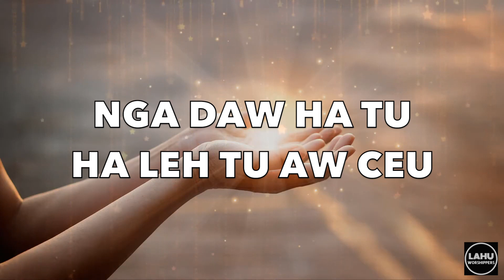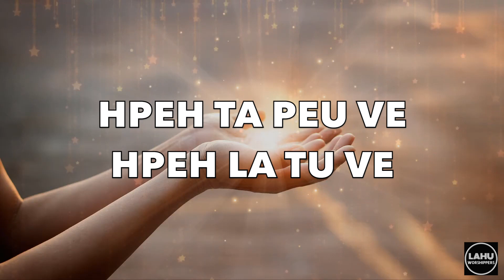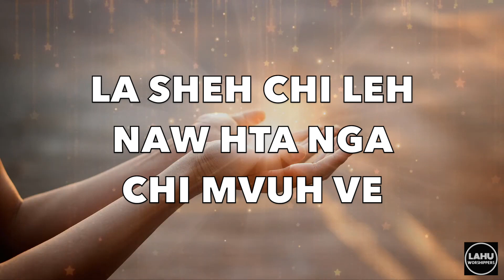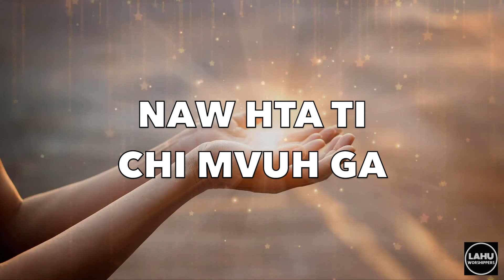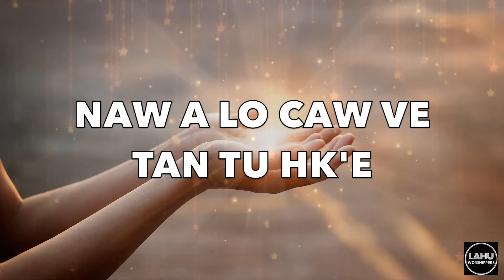A SHA HK'A PEU E (Lord I Offer My Life) - Bobby Ekkachai [Ft. Chai Naobanphrot] (Official Lyrics MV)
A SHA HK'A PEU E (Lord I Offer My Life)
Vocal / ร้องโดย - Bobby Ekkachai (Ft. Chai Naobanphrot)
Translated by / แปลเนื้อร้องโดย - Chai Naobanphrot
We are sharing the Lahu worship song to bless all the people, and not for any commercial business.
เราแบ่งปันเพลงนมัสการลาหู่และเป็นพระพรแก่ทุกคน โดยไม่มีเจตนาทางการค้าใดๆทั้งสิ้น
ติดตามข่าวสารและเพลงนมัสการลาหู่ทางช่องทางด้านล่าง